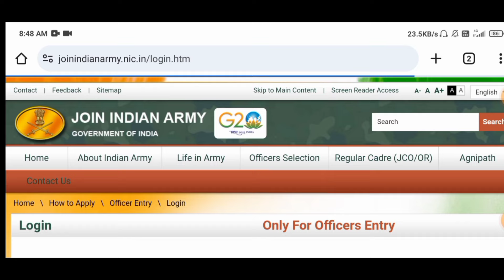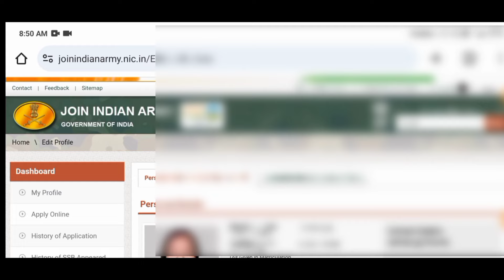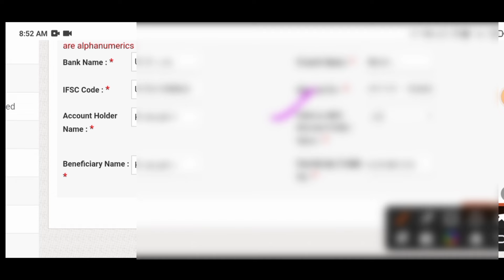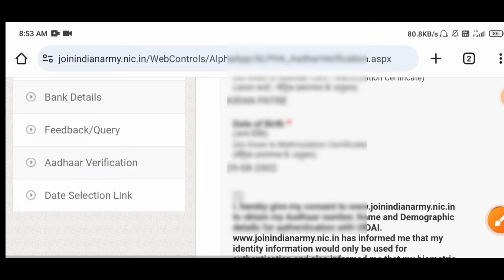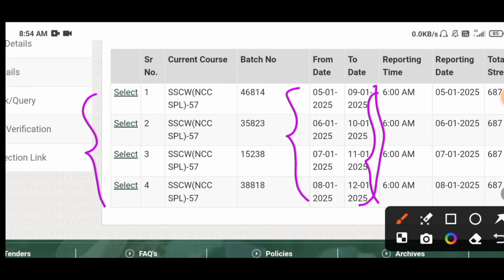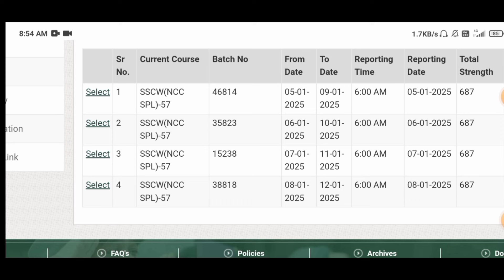How To Select SSB Dates For Ncc Special Entry | How To Select SSB Interview Date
ncc ssb special entry
how to select ssb dates for ncc special entry
57th ncc special entry in army
57th ncc special entry
57th ncc special entry scheme - april 2025
army ncc 57 special entry 2024
army ncc 57th special entry 2024 short details of notification

JAI HIND

Mithlesh Sahu
From Malhar Chhattisgarh